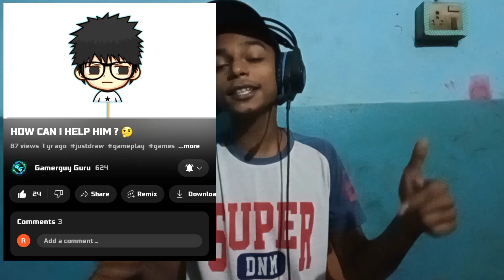HOW CAN I HELP THIS GUY ? 🤔 *JUST DRAW*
In this video I played Just draw and completed some levels 👌 I hope you like it ❤ Enjoy the video ❤

нᴇʟʟᴏ ԍᴜʏs 👋 ԍᴀᴍᴇʀɢᴜʏ ԍᴜʀᴜ, ʜᴇʀᴇ 😄 тʜᴀɴᴋ ʏᴏᴜ sᴏ ᴍᴜᴄʜ ғᴏʀ ᴡᴀᴛᴄʜɪɴɢ 😄💜 нᴏᴘᴇ ʏᴏᴜ ᴇɴᴊᴏʏᴇᴅ 😉 ᴛʜɪs ᴠɪᴅᴇᴏ 📹 ʟɪᴋᴇ 👍🏼 ɪғ ʏᴏᴜ ᴇɴᴊᴏʏᴇᴅ 😉 sᴜʙsᴄʀɪʙᴇ ғᴏʀ ᴍᴏʀᴇ ᴠɪᴅᴇᴏs💓 sᴜʙsᴄʀɪʙᴇ ᴛᴏ ᴏᴜʀ sᴇᴄᴏɴᴅ ᴄʜᴀɴɴᴇʟ

ʙᴜsɪɴᴇss ᴀʙᴏᴜᴛ - ԍᴀᴍᴇʀɢᴜʏ ԍᴜʀᴜ ɪs ᴀ ʏᴏᴜᴛᴜʙᴇ ᴄʜᴀɴɴᴇʟ ᴡʜᴇʀᴇ ʏᴏᴜ ᴡɪʟʟ ғɪɴᴅ ɢᴀᴍɪɴɢ ᴠɪᴅᴇᴏs ᴡɪᴛʜ ʜɪɴᴅɪ ᴄᴏᴍᴍᴇɴᴛᴀʀʏ 😀 ιғ ʏᴏᴜ ʟɪᴋᴇᴅ ᴍʏ ᴄᴏɴᴛᴇɴᴛ ᴛʜᴇɴ ᴘʟᴇᴀsᴇ sᴜʙsᴄʀɪʙᴇ ☺ тʜᴀɴᴋ ʏᴏᴜ 😊 ғᴏʀ ʀᴇᴀᴅɪɴɢ ᴛʜɪs ❤ ʟᴏᴠᴇ ʏᴏᴜ ᴀʟʟ sᴏ ᴍᴜᴄʜ 💗 💛 ❤ oᴋ ʙʏᴇ 👋